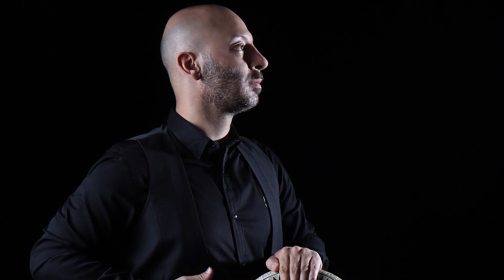My Book about darbuka